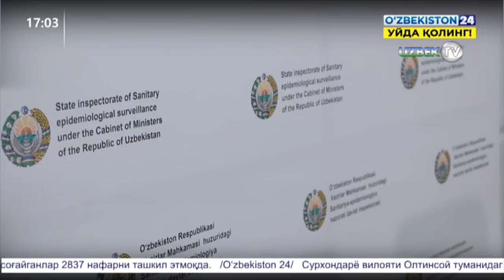Ўзбекистонда коронавирусдан зарарланиш ҳолатлари сони 3600га яқинлашмоқда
2020 йил 31 май соат 17:00 ҳолатига кўра, Ўзбекистонда коронавирус инфекцияси қайд этилганлар сони 3583 (+29) нафарни ташкил этмоқда.
Янги аниқланган касалланиш ҳолатларининг 28 нафари Карантин марказидаги фуқаролар орасида, 1 нафари Бухоро вилоятида коронавирусга чалинганлар билан мулоқотда бўлиб, карантинга олинган фуқарода аниқланган.
 Айни пайтда юртимизда 2837 (+54) нафар коронавирус инфекциясига чалинган фуқаролар соғайган.
Соғлиқни сақлаш вазирлиги
Жамоатчилик билан алоқалар бўлими.